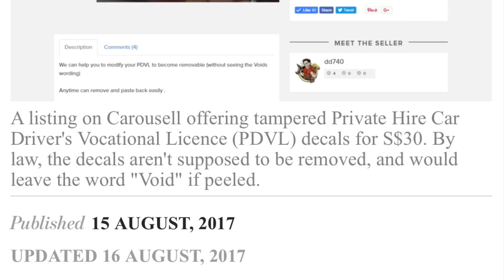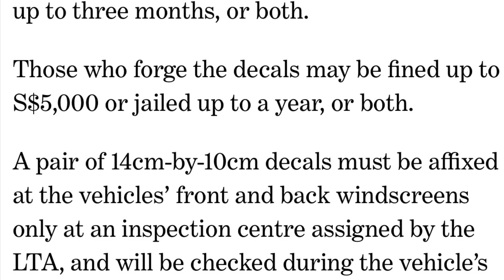13may2019 phv SJM9530R honda fit removing the rear phv decal in matter of seconds.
13may2019

phv SJM9530R honda fit removing the rear phv decal in matter of seconds.

isnt it suppose to be tampered prove & hard to remove?

could it be using the easy remove version sold on the carousell previously?